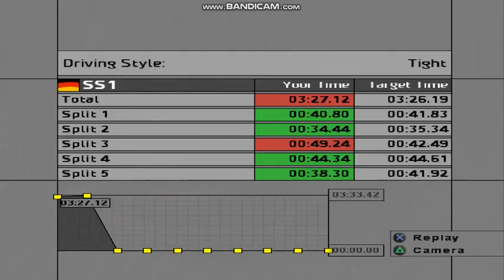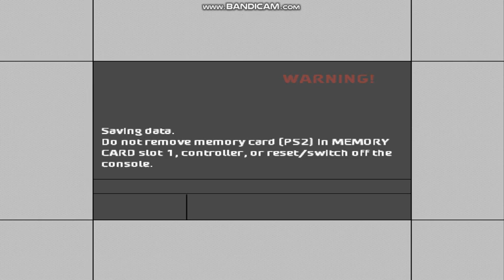LET'S PLAY : WRC 4 (PCSX2) PEUGEOT 307 WRC ''RALLY DEUTSHLAND'' SS1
PC SPECS :
CPU: AMD RYZEN 2600/6 CORES-12 THREADS 3.4 GHZ
GPU: (GIGABYTE VER) NVIDIA GEFORCE GT 1030 2GB GDDR5 OC
RAM: G-SKILL AEGIS 8GB-3000Mhz DDR4 RAM
HDD: TOSHIBA DT01ACA100 1 TB
MB: MSI B450M-A PRO MAX MICRO ATX
PSU: BE QUIET ! PURE POWER 11 500W